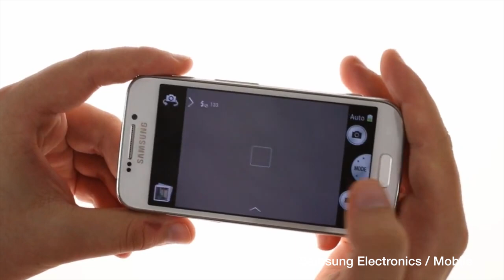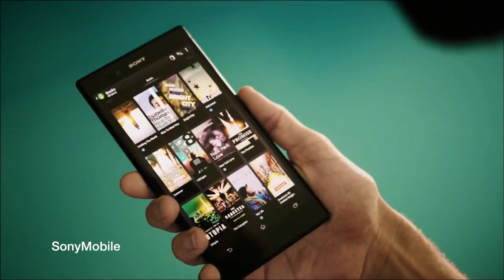Tech Tick offs - Smartphones... they SUCK!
Samsung, Sony, HTC, Moto, Apple...  they are all guilty of not making phones that have everything we want.  We always comprimise features... or style... or ease of use.

I mean we've walked on the fricken moon, why can't we make a smartphone that does and has all the features of the best phones on the market??   Can't someone do it?!?!

Its time for my tech tick off!